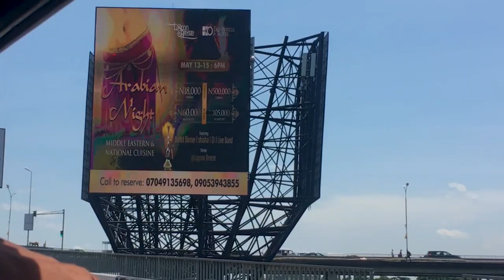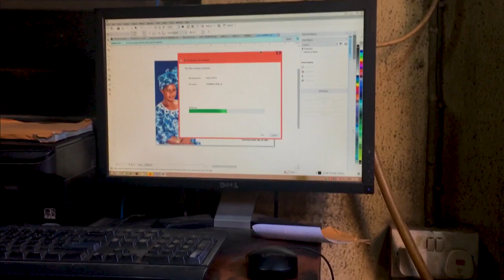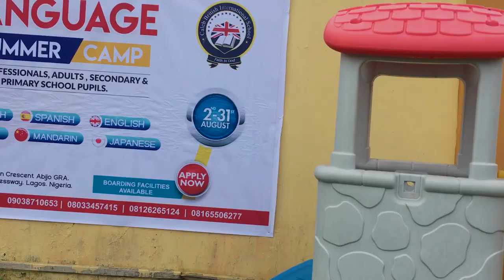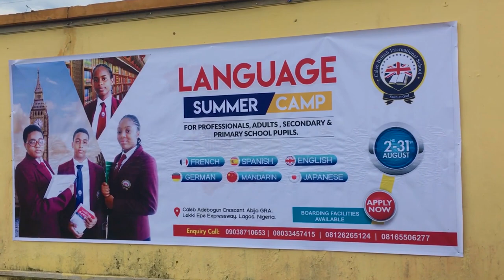A day in my Life Vlog | Cleaning | Printing | Client Experience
Hope you enjoy that video, you can check our my tutorial videos

H  O  W   T O       R  E  M  O  V  E      B  A  C  K  G  R  O  U  N  D